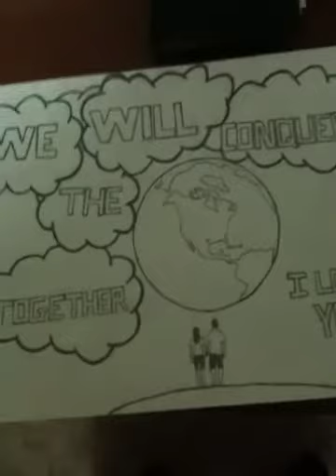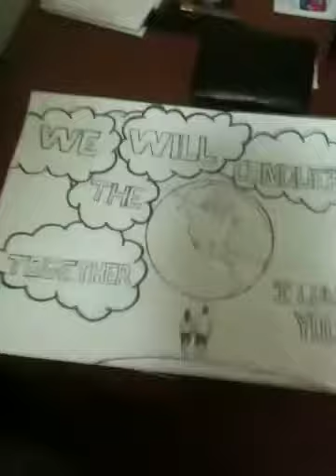My video to Sara Elizabeth Hill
This is my 27th video log to the love of my life Sara Hill... I drew a special picture for you my queen, I love drawing a picture for you everyday babe, I express my heart in each picture I draw for you my love... I love you Sara with all of my heart